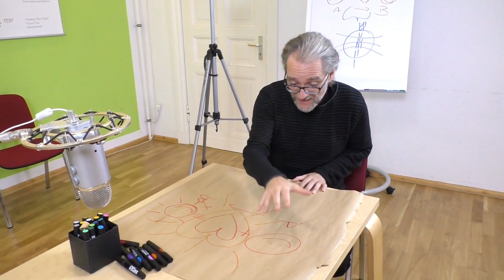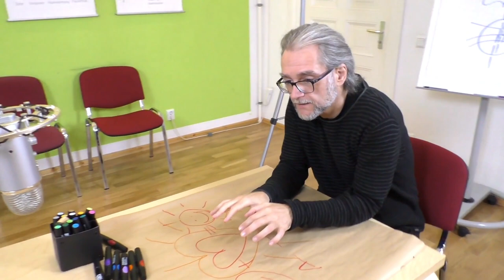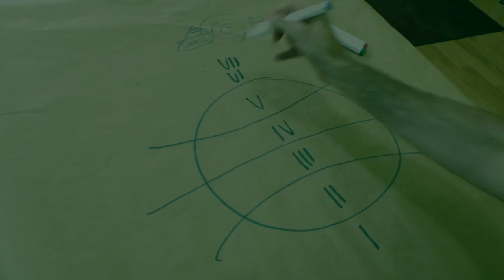Video zum ERSTEN(!) NLP-Erlebniswochenende | Ralf Stumpf über NLP und Modelling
Ralf Stumpf über das ERSTE Erlebniswochenende im Januar 2020 in Berlin. Das zweite findet im Juli 2022 statt. Mehr Infos und Links in der Beschreibung ↓↓↓

Ressourcen - ein Thema, dass für NLP Neuling gleichermaßen spannend ist wie für NLP Erfahrene.
Veränderung geschieht durch Ressourcen. Wann hast du dir das letzte Mal zwei Tage Zeit genommen um herauszufinden, was wirklich deine Stärken und Ressourcen sind?
An diesen zwei Tagen liegt der Schwerpunkt auf Ressourceformaten, ganz im Sinne des NLP als stärkenorientierte Methode.

(Guck die Videos in zufälliger Reihenfolge an, dann vernetzen sich die Inhalte ganz von selbst!)

Thumbnail mit Bild von Nathan Wright auf Pixabay